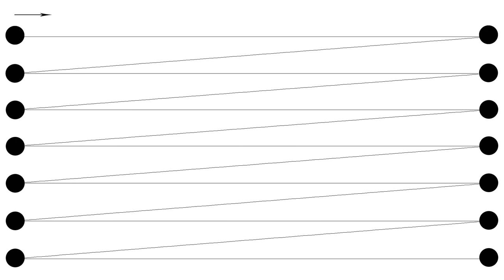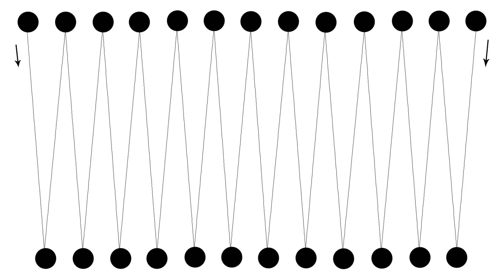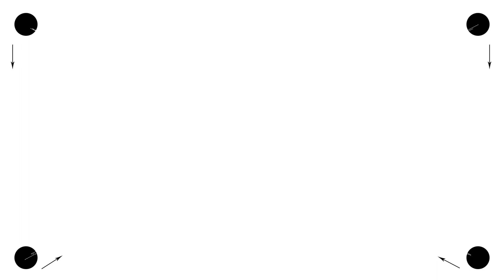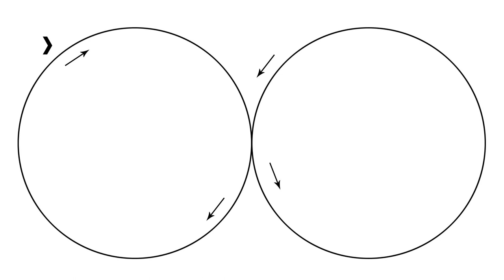12. 시야폭을 넓히는 훈련! 집중력향상, 집중훈련, 심신안정, 두뇌계발, 능력계발, 내적회복과 치유, 시력향상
시야폭을 넓혀 글자수를 최대한 많이 보게하는 훈련입니다. 체득화될 수 있도록 수 차례 훈련하세요. 고급단계에 가면 굉장히 빨라집니다. 꾸준히 훈련하시면 시력이 개선되는 효과도 기대할 수 있습니다. 구독자분들의 독서능력과 실력향상을 위해 내실있는 환경을 만들어 가겠습니다. 감사합니다.